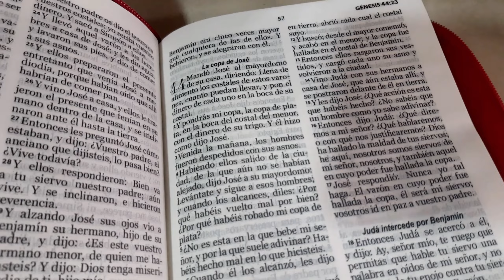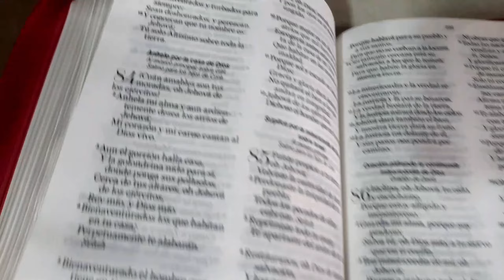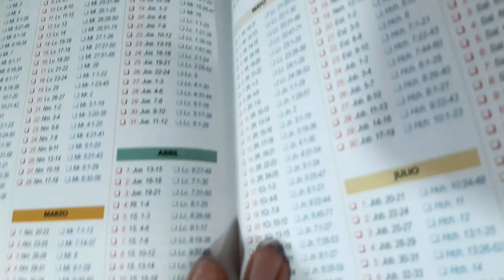Biblia Manual Letra Grande RVR60 – Fucsia – Cierre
El tipo de traducción de la Reina-Valera 1960 es de equivalencia formal, todo esto sin alterar el sentido básico del mensaje bíblico y preservando además el estilo y cadencia del texto de Reina. Esta es la versión más aceptada por todas las iglesias de Latinoamérica y España. Esta edición de Biblia en Reina Valera 1960 es ideal para aquellas personas que quieran una Biblia de letra grande de 12 puntos y a la vez que sea un tamaño práctico para llevar. Contiene 32 páginas a todo color con ayudas.

Características de la Biblia:

- Referencias cruzadas a pie de página.
- Abreviaturas e Introducciones por C.H Spurgeon y J.C. Ryle
- Concordancia de 120 páginas
- Genealogía de Jesús/Fiestas Judías
- Parábolas y Milagros de Jesús
- Plan de salvación
- Pasajes y versículos claves de la Biblia.
- Plan de lectura Bíblica
- Mapas de tiempos Bíblicos a todo color
- 12 Mapas a todo color
- Tipología de los salmos
- Plano del templo
- Cronología de reyes y profetas
- Promesas de Dios

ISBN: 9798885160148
Idioma: Español